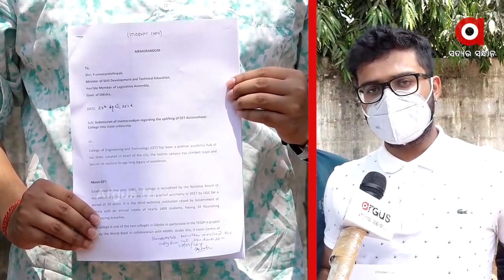ସିଇଟି କେବେ ହେବ ବିଶ୍ଵବିଦ୍ୟାଳୟ?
ସିଇଟି କେବେ ହେବ ବିଶ୍ଵବିଦ୍ୟାଳୟ? ଛାତ୍ରଛାତ୍ରୀଙ୍କ ମଧ୍ୟରେ ଦାନା ବାନ୍ଧୁଛି ଅସନ୍ତୋଷ..କଲେଜ ଅଫ୍‌ ଇଞ୍ଜିନିୟରିଂ ଆଣ୍ଡ ଟେକ୍ନୋଲୋଜି(ସିଇଟି)କୁ ବିଶ୍ଵବିଦ୍ୟାଳୟ ମାନ୍ୟତା ଦେବା ନେଇ ଦୀର୍ଘଦିନ ଧରି ଦାବି ହେଉଛି..